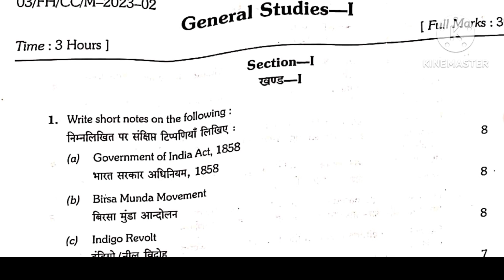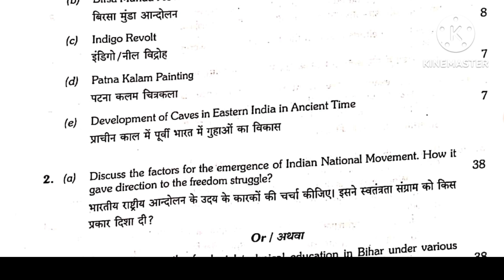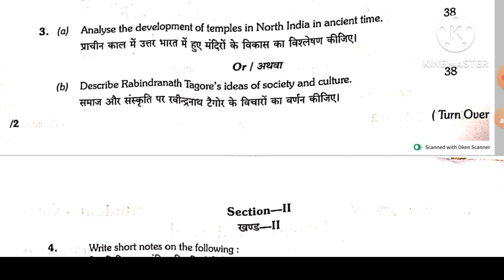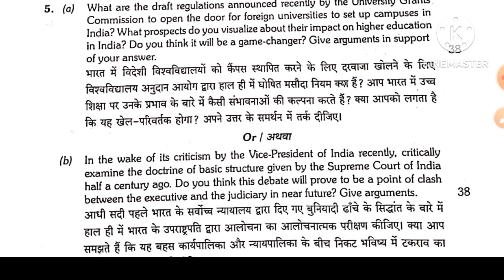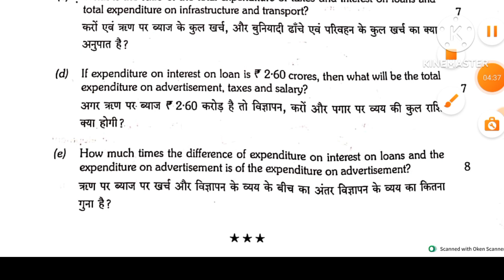68TH BPSC Mains GS Paper 01 | पैटर्न में जबरदस्त बदलाव | देखें पूरा पेपर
68TH BPSC Mains GS Paper 01 | पैटर्न में जबरदस्त बदलाव | देखें पूरा पेपर